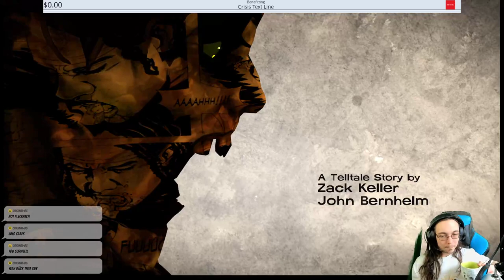What happened to the boats? The walking Dead Michonne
Now that I've finished up Clementine's story in The Walking Dead, we get to see the side story of Michonne. We're on a boat. And bad things.

I am still SO happy that Clementine lived! That was my happy ending! As much as it sucks that she lost her leg, at least didn't become a zombie. And AJ actually turned out really really well it seems. I'm super happy about the Final Season ending!
Now that that's out of the way, I have begun The Walking Dead Michonne. Michonne started out losing all of her energy trying to kill so many walkers. She put her gun to her head, but I chose to lower it. Now Michonne is on a boat & the boat has stopped, but we heard other survivors. What's preventing our boat from moving? Are the survivors on the radio able to be trusted? Who exactly is Michonne and does her story tie in with Clementine's at all? I guess we'll find out.
Michonne seems to be a pretty short season, with only 3 episodes, so I don't think it will take me that long to finish the game. Right now I'm still on the first episode, In Too Deep. They're definitely in some deep doodoo right now, what with the boat being stuck and all. And of course Michonne is the one who needs to investigate what's gone wrong.

Players will discover what took Michonne away from Rick, Ezekiel, and the rest of her trusted group… and what brought her back.